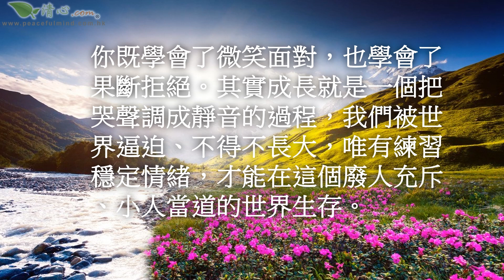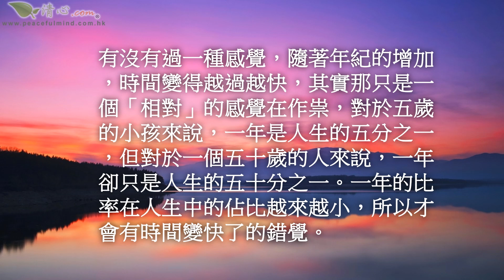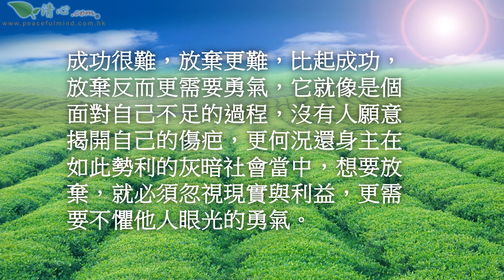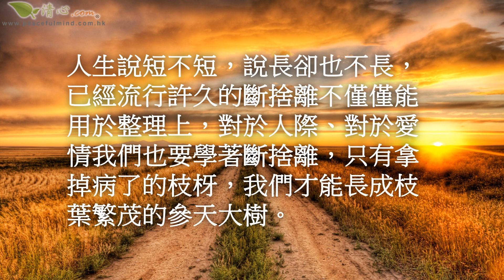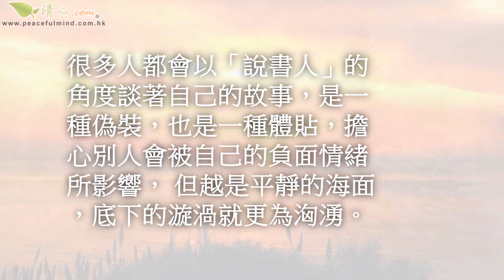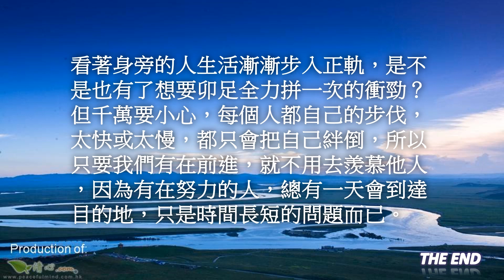生活的現實面